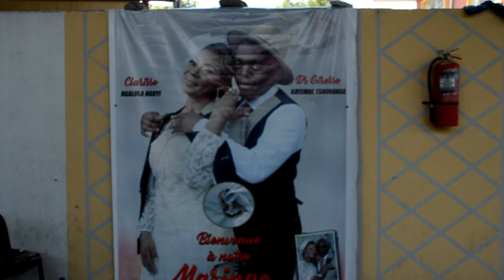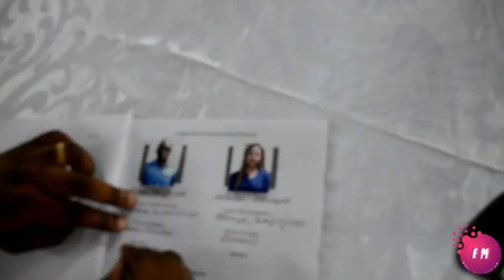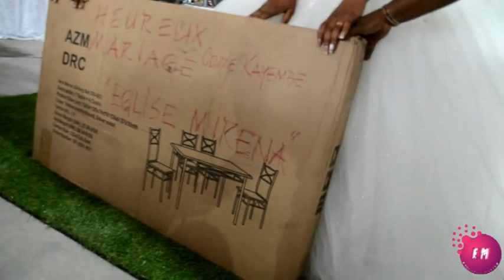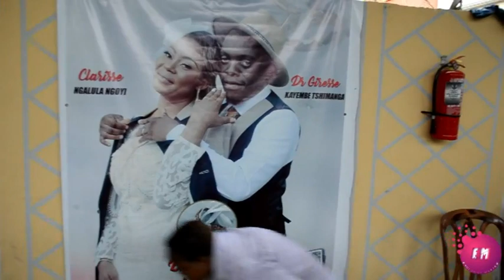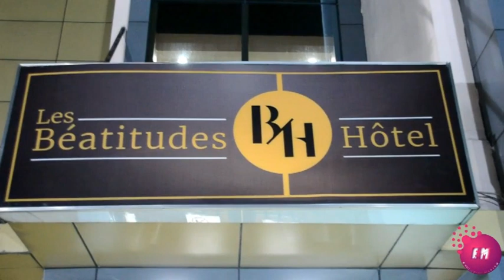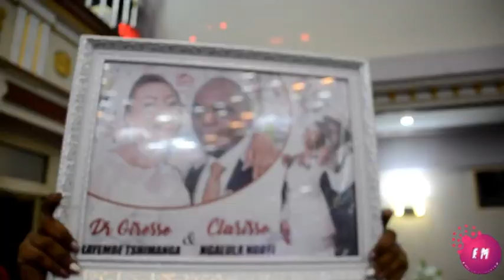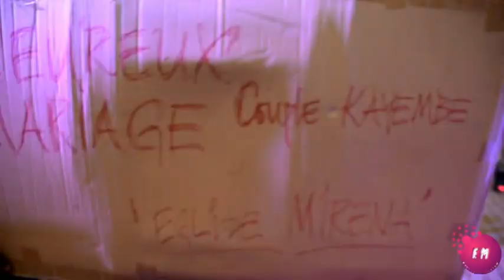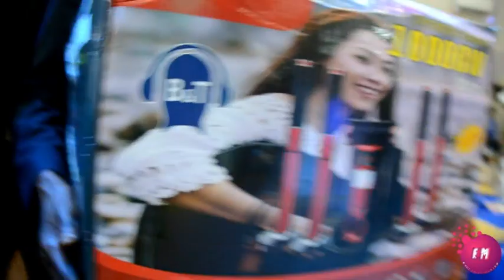MUSUJA PRESENTE LE MARIAGE RELIGIEUX DE DR GIRESSE & CLARISSE